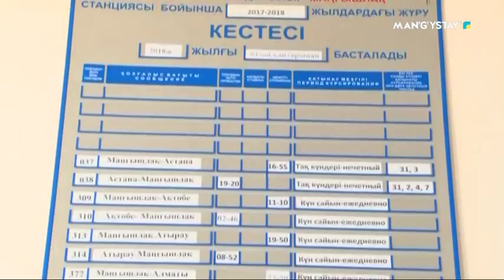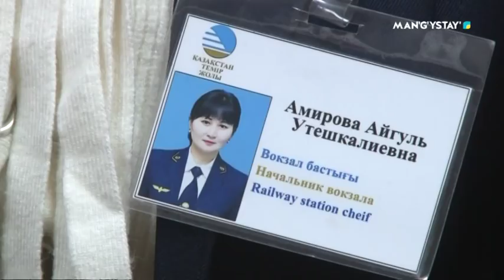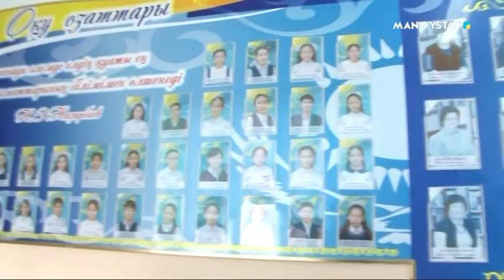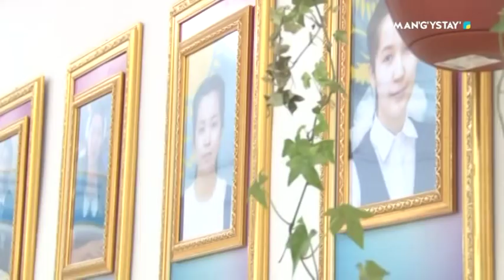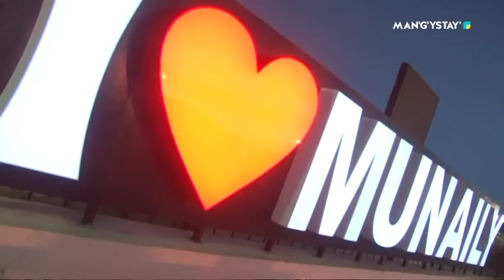Алтын Казык - Маңғыстау ауылы